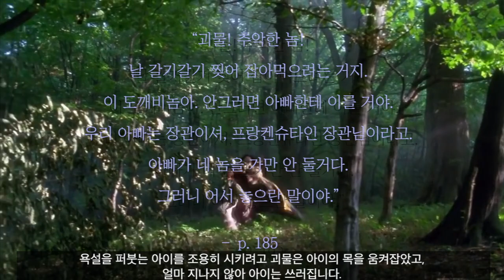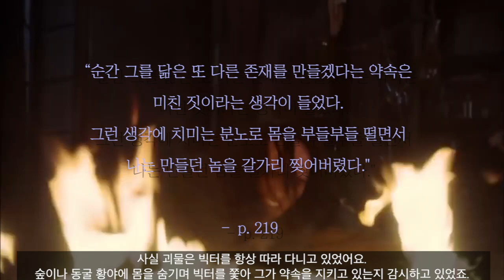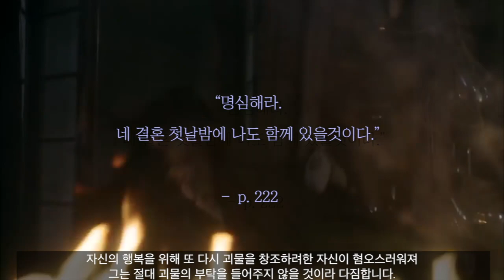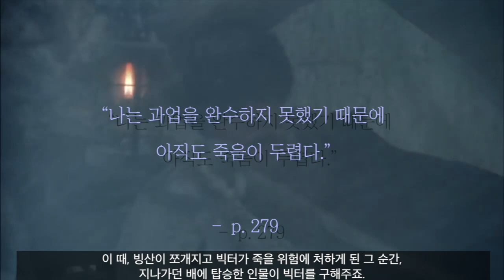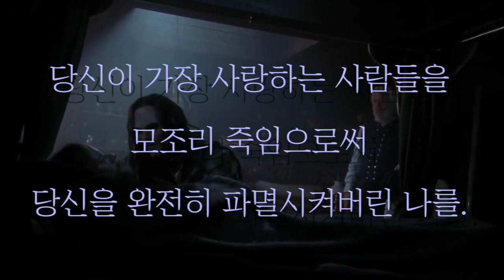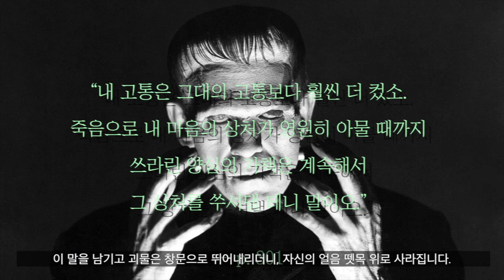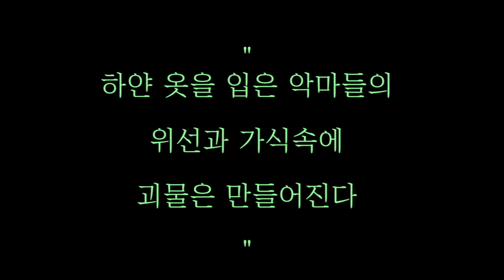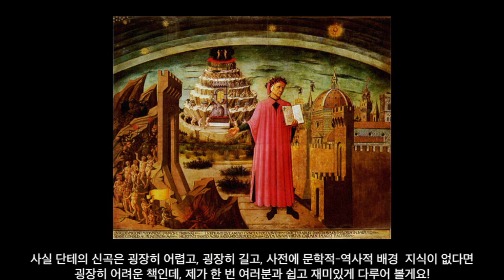[2편] 프랑켄슈타인과 똑같은 최후를 맞은 작가 메리 셸리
1편에 이어서 2편도 봐주셔서 감사합니다~

이번 영상은 책에 조금 더 포커스를 맞추어 실제 소설 구절을 많이 들고 와봤어요
책을 더 깊게 느끼고 나눌 수 있도록요ㅎㅎㅎㅎ

다음편은 제가 얼마전 다녀왔던 영화 환절기 시사회에 대해서 업로드하려고합니다!
♥많이 봐주세요!♥